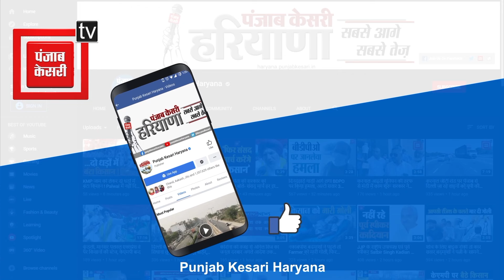नारनौंद से कांग्रेस के जस्सी पेटवाड़ की जीत, चुनाव में दूसरी बार हारे कैप्टन अभिमन्यु